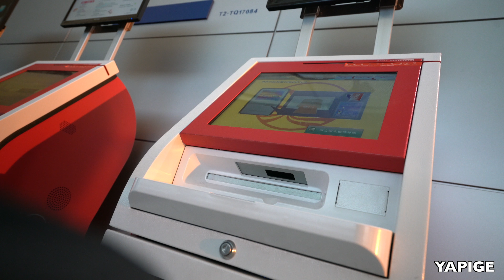第一次错过航班！ VLOG² 274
今天坐地铁去浦东机场第一次错过了航班！